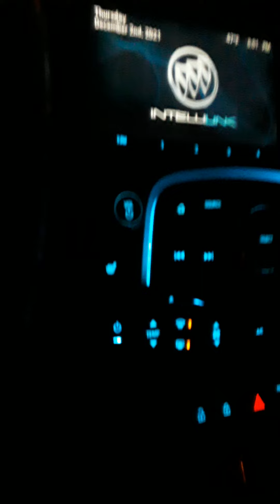Wreak at Allan road and Eureka road. In southgate bout a block from Taylor border.🙄🙄🙄🙄🙄